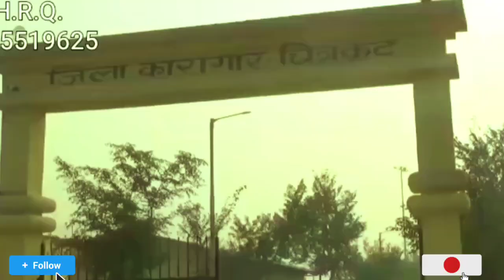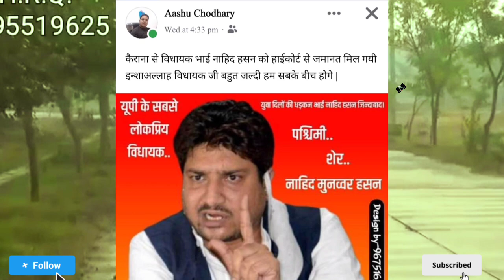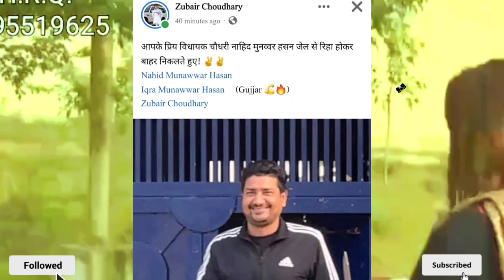Nahid Hasan kairana. Kairana video. Nahid Hasan ki jamanat Hui. Janata ka support.shahzad badri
Nahid Hasan kairana
Nahid Hasan video
Nahid Hasan ki jamanat Hui